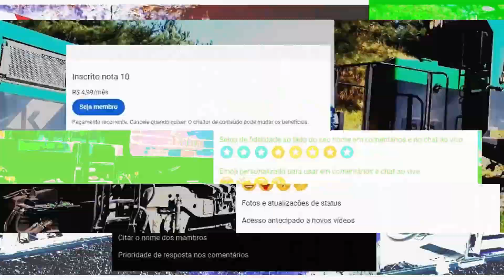Para RGS com gondolas passando por Mafra - To RGS with gondolas passing through Mafra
Camera 2 - Esse trem esta abandonado no RGS pelo q estou sabendo, desceu mais nunca descarregou.